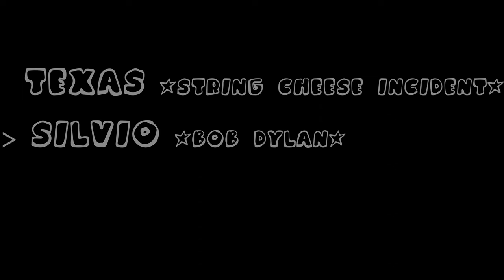Watch Three Fourteen Cover String Cheese Incident's "Texas" Into Bob Dylan's "Silvio" @ Snipes Farm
Three Fourteen perform "Texas" (String Cheese Incident) into "Silvio" (Bob Dylan) at In & Out Of The Garden We Go Festival @ Snipes Farm in Morrisville, PA on 9/11/21.

Video Footage: Paddy McCann
Soundboard Recording: Tom Hoffman
HQ Recording: Rich Stoler
Editing: Andy Hionides